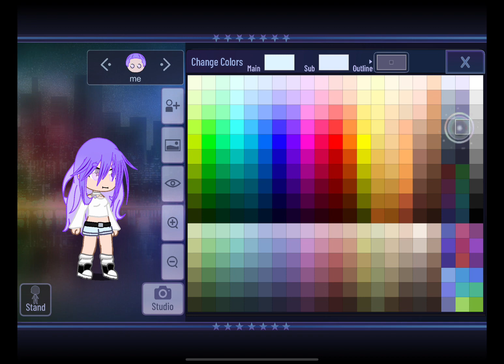My oc :for